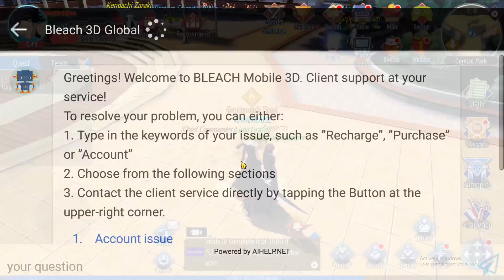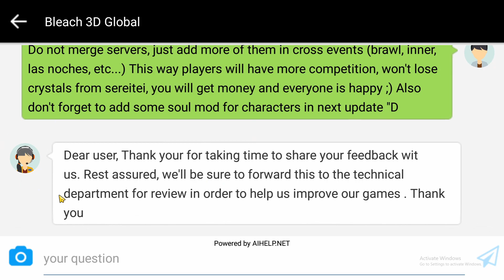Update&Merge Problems in Bleach Mobile 3D